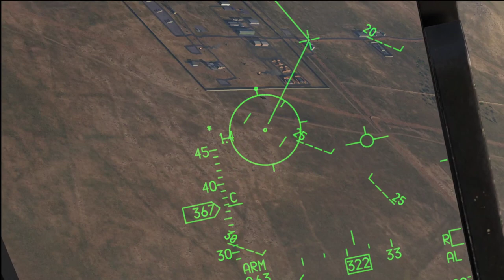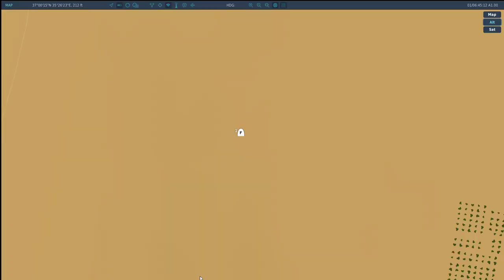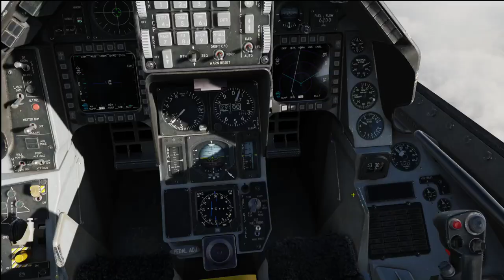F-16 Wild Weasel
Patrolling Syria for surface to air threats in the Viper.

Startup: 00:00
Taxi: 10:22
Takeoff: 11:55
SAM site #1: 21:43
SAM site #2: 28:20
RTB: 39:50
Approach: 54:39
Landing: 56:45